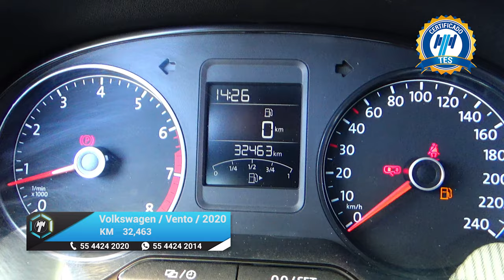Volkswagen / Vento / 2020 - 16211